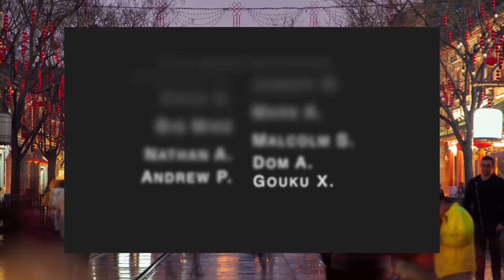Evergrande Housing Crisis | Hypersonic Weapons | China Technology Updates | Chinese Economy and more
We discuss the latest Evergrande crisis developments, the Chinese housing sector and economy, Chinese technology and financial news, next-gen Hypersonic Weapons, and more

Or click "Join" to became a channel member

China Update provides you guys with the most up to date political, economic, and geostrategic analysis on China - so that you are on top of the world's number 2 economy. I was originally a lawyer who later studied Chinese foreign policy in Beijing. My videos are based on hundreds of articles, think tank reports, government statements and other resources in English and Chinese every week. The views and analysis are all my own and I make the videos.

00:00 Introduction
00:12 Situation Still Not Under Control
02:08 Next-Gen Hypersonic Weapons
03:20 Chinese Technology & Financial Developments
06:03 Chinese Diplomatic Policy Agenda
08:17 China Evergrande Housing Crisis